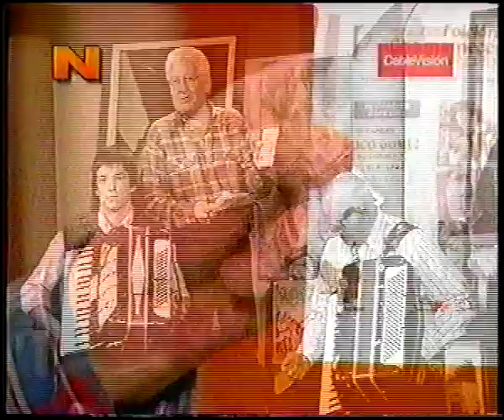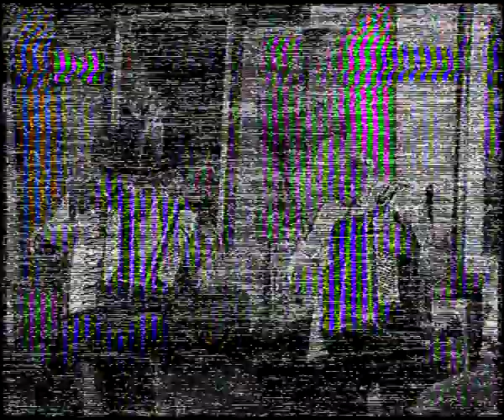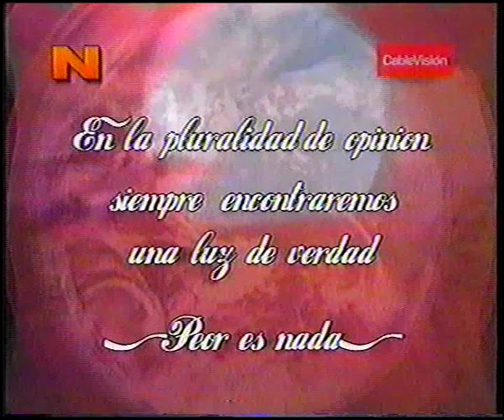JC Latini - Matías Roca - Rodrigo Alonso